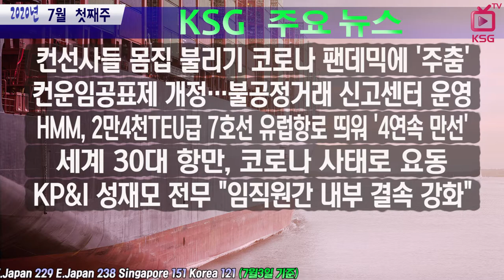컨선사들 몸집 불리기 코로나 팬데믹에 '주춤' / KSG NEWS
컨운임공표제 개정…불공정거래 신고센터 운영
HMM, 2만4000TEU급 7호선 유럽항로 띄워 '4연속 만선'
세계 30대 항만, 코로나 사태로 요동